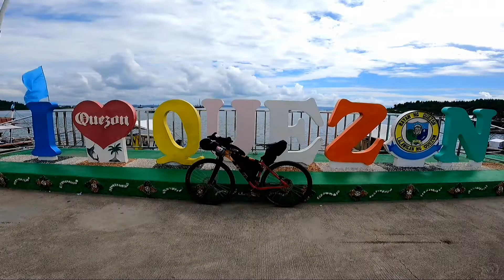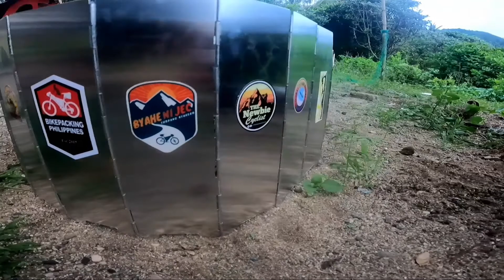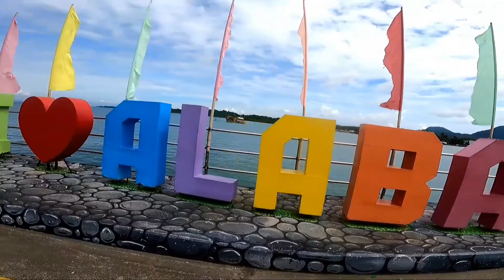Alabat Island Loop | Bike Packing | Day 2&3 | Robin's Trail